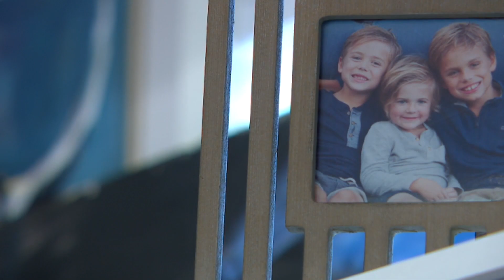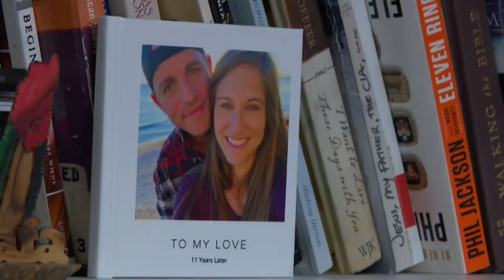In his journey of sobriety, Matt Moberg turns to art: "It keeps me alive"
Matt Moberg said his journey hasn't been easy, but the difficult road has led to some beautiful creations and revelations.